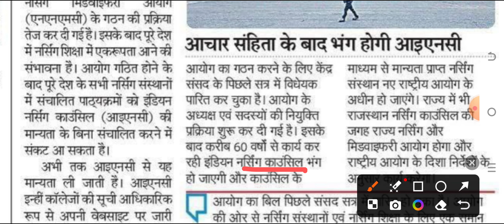नर्सिंग क्षेत्र में बड़ा बदलाव केन्द्र सरकार का फैसला NURSING FIELD BIG CHANGE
Mksbro5
Provide medical news

NURSING VACANCY
PERAMEDICAL VACANCY
NURSING VACANCY
PERAMEDICAL VACANCY
NURSING VACANCY
PERAMEDICAL VACANCY

UP CHO